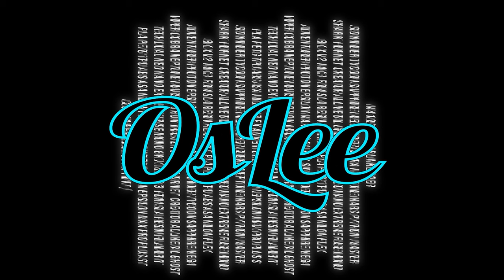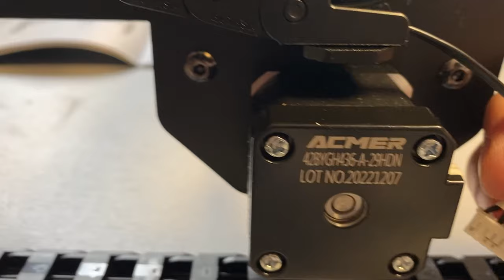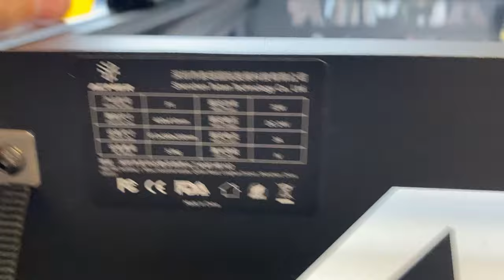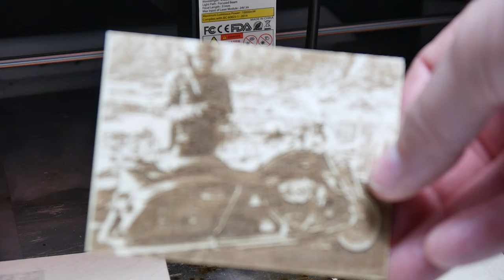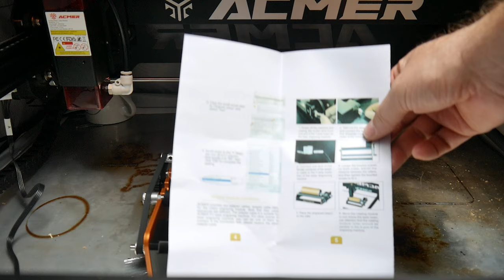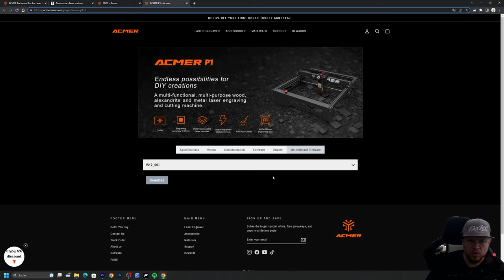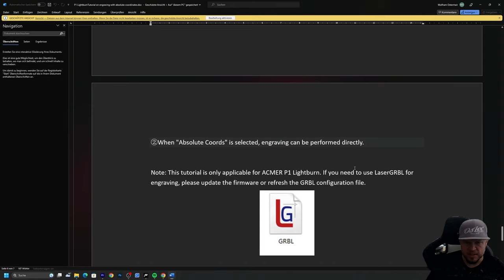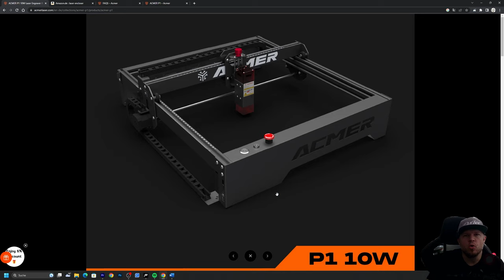Acmer P1 10W Laser und viel Zubehör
Hier gehts um den Acmer P1 10W Laser.
Vom Aufbau zum Gravieren und Holzschneiden.
Einen Haufen Zubehör gabs auch noch zum Testen.

Vielen Dank an ACMER für das zur Verfügung stellen!

Der Laser hat eine Arbeitsfläche von 400x410mm und eine max Geschwindigkeit von 10000mm/min.

Los gehts: 0:00
Auspacken: 0:50
Aufbauen: 6:35
Einhausung: 19:15
Air Assist: 24:44
Kleiner Mangel ohne Wirkung: 27:33
Lasern was das Zeug hält: 28:42
Rotary: 30:50
Wie tief kann der Schneiden in einem Durchgang? 39:07
Fazit: 45:12

Hier gibts den Laser und das Zubehör aus dem Video:
C4 Airassist
M2 Rotary

➤Amazon Wunschliste wenn ihr mir eine Freude machen wollt: